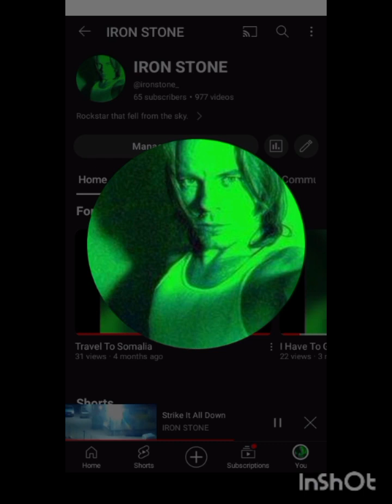You Will Be Mine